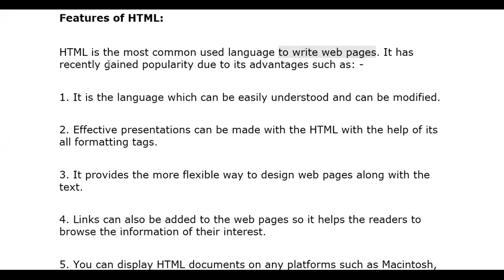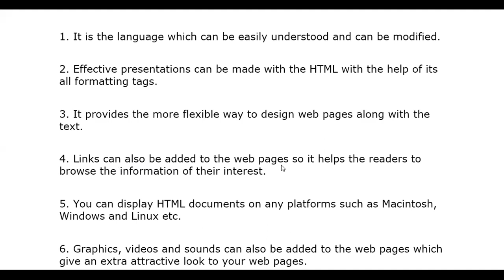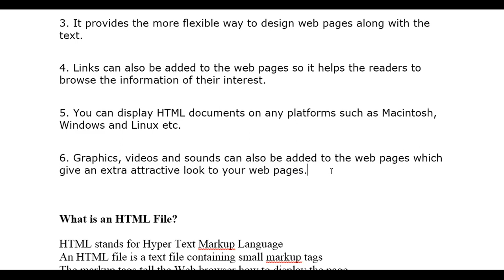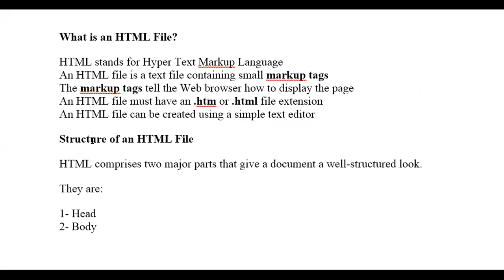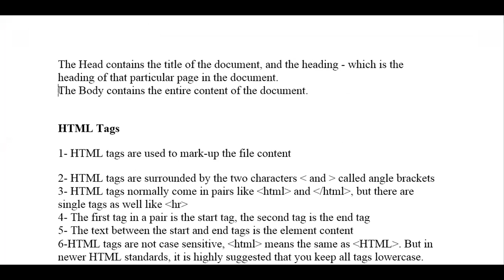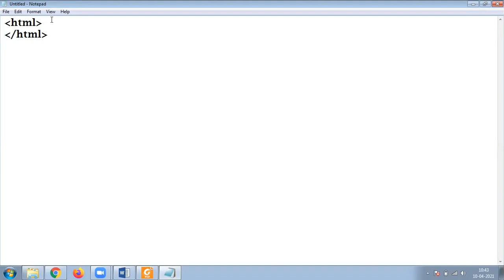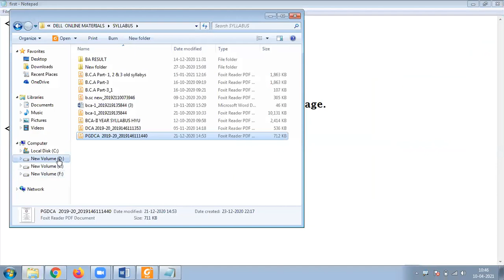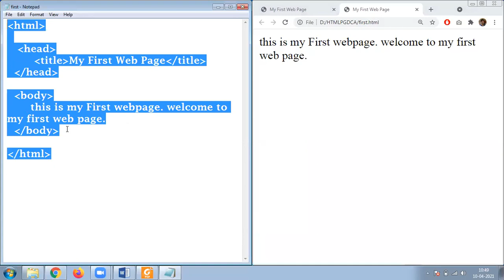10 APRIL 2021 FEATURES & STRUCTURE OF HTML